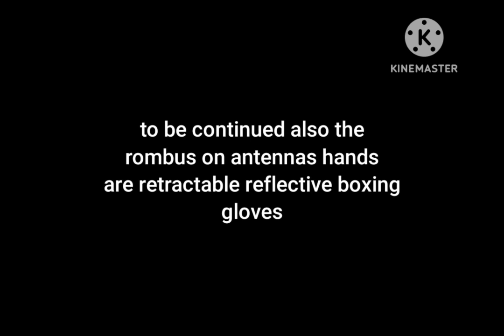antenna vs rufi